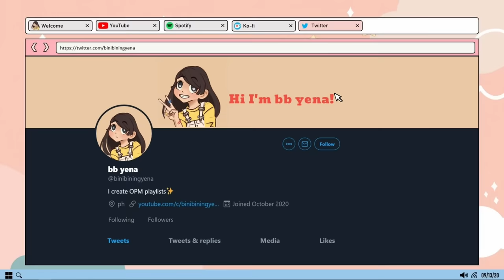ikaw lang gusto ko | OPM rap/rnb playlist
I made a rap/rnb playlist again hehe hope you like this one too, malapit na mag 2M yung "after a tiring class" playlist, thank you so much I'm completely shookt. I love the vibes of the songs lalo na kung in love ka (di a q relate huhu charot). Please support all the local artists here bc they need more audience and appreciation. Mabuhay OPM!!

Note: Download the playlist so that you can play the other song :))

~Credits:
Art by Mercs